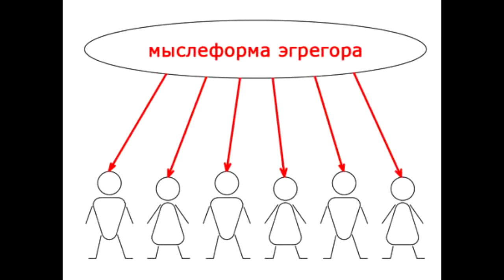Приметы фонтана Херсона. Найти спутника, поднять энергию. Пройти между капельками воды. Волхв сказал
Показаны фото памятника Потёмкину 200 и 10 лет назад, в одном масштабе.
Ночной и дневной вид нового фонтана, возле областного театра.